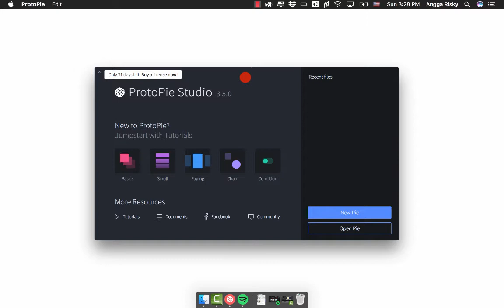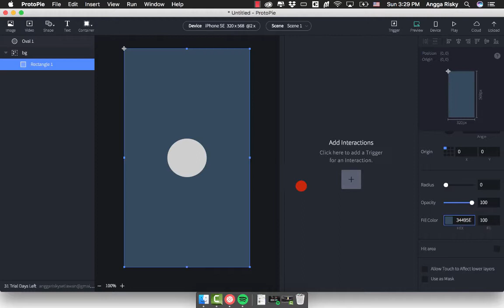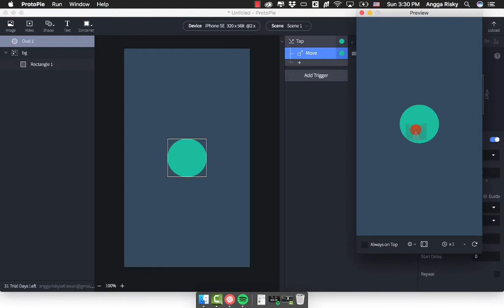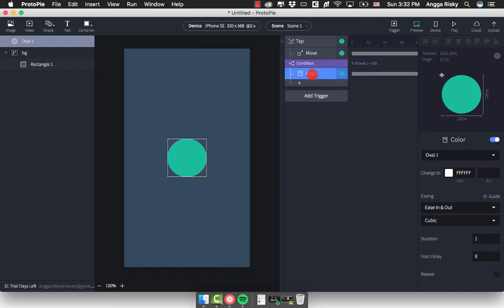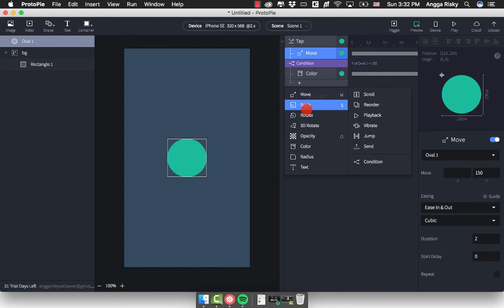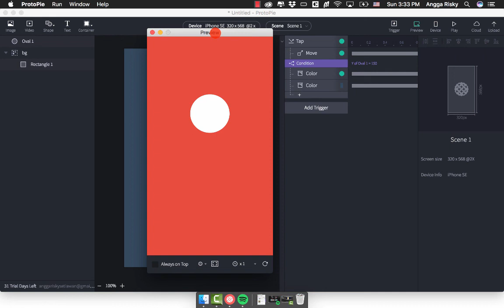ProtoPie Tutorial: Basic of Condition Interface Design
How to create a condition of User-interface design using ProtoPie studio.